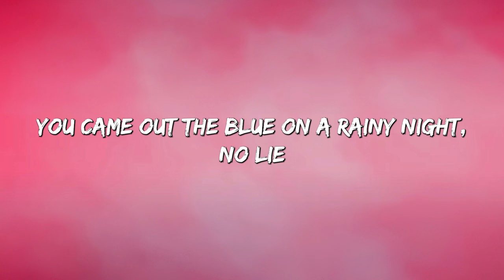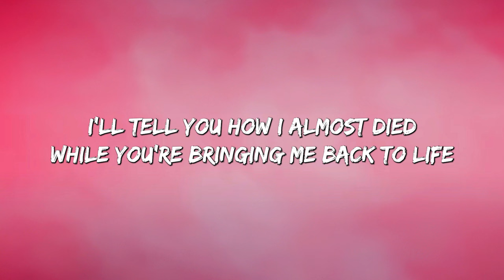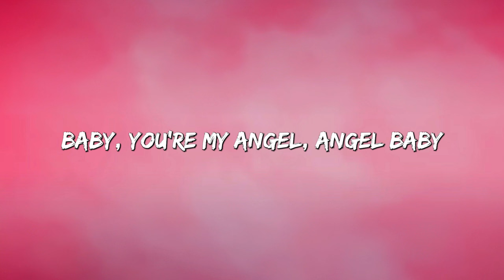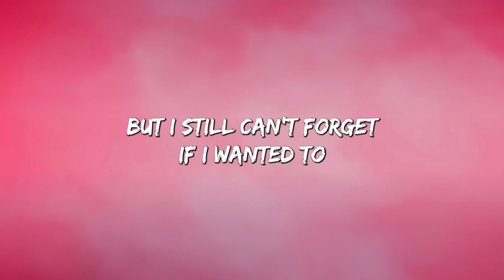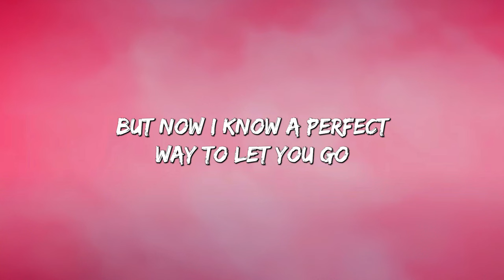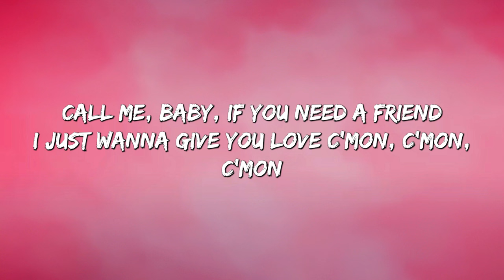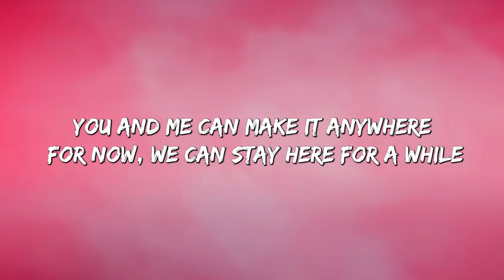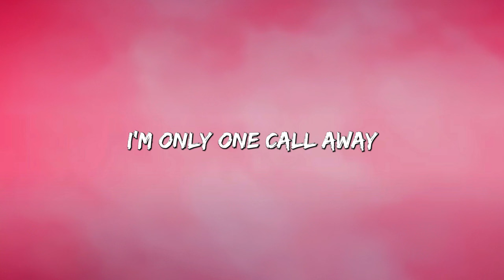Angel Baby - Troye Sivan (Lyrics) || Jamie Miller, Charlie Puth (Mix Lyrics)